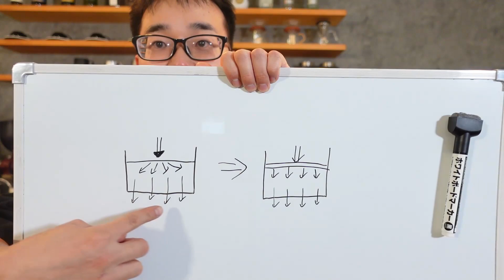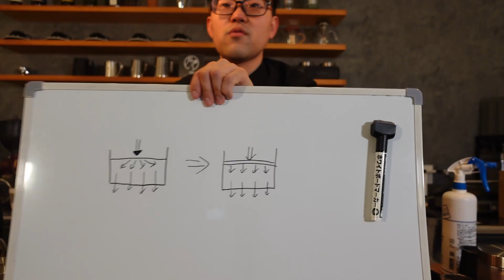【劇的】エスプレッソの味を美味しくするポルタフィルターようフィルター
【ポルタフィルター用フィルター】

１：１ラテアート教室